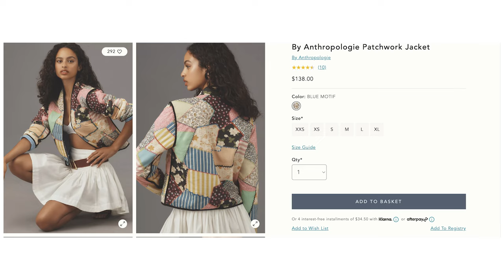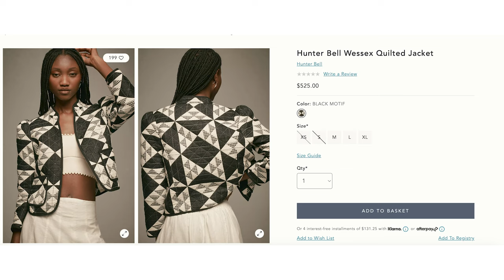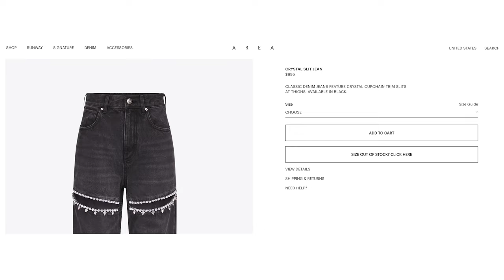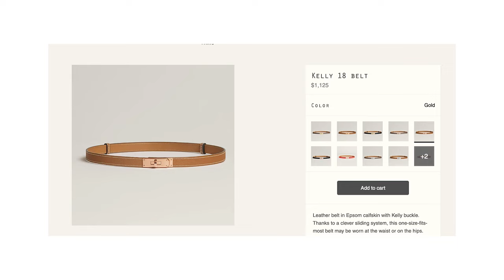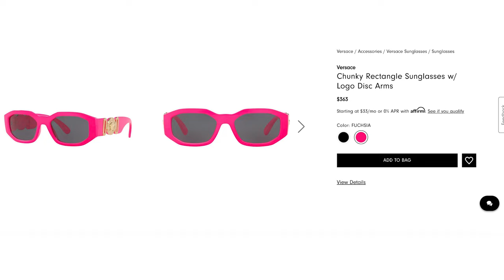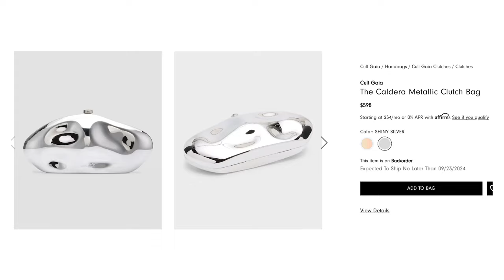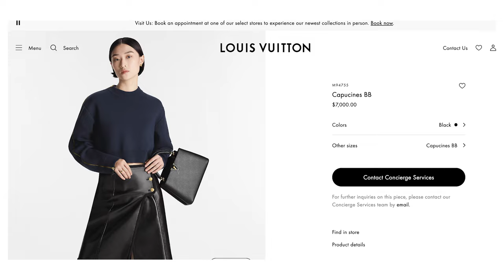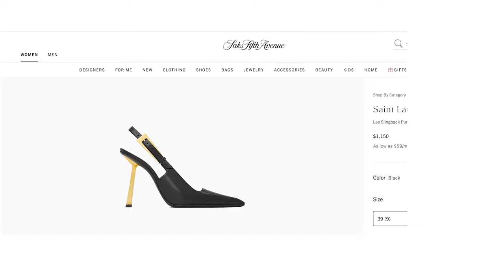AMAZON ✨Designer Inspired Fall Fashion 2024✨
Amazon's best designer-inspired fall fashion finds that are stylish and budget-friendly. Discover how to elevate your Fall wardrobe with trendy pieces without breaking the bank!

Sweater wearing in video:

Free people dolman jacket:
Amazon inspired version:

Anthropologie quilted jacket:
Amazon inspired version:

Taylor swift superbowl jeans:
Amazon inspired version:

Amazon inspired version:

Bottega teardrop earrings:
Amazon inspired version:

Amazon inspired version:

Amazon inspired version:

Amazon inspired version:

Pink versace sunglasses:
Amazon inspired version:

Cult Gaia cadera clutch:
Amazon inspired version:

Bottega andiamo bag:
Amazon inspired version:

Amazon inspired version:

Alaia rhienstone ballet flats:
Amazon inspired version (size up):

Saint laurent lee heels:
Amazon inspired version: